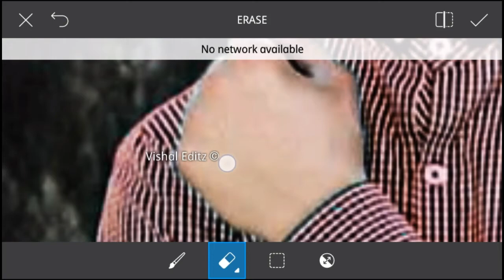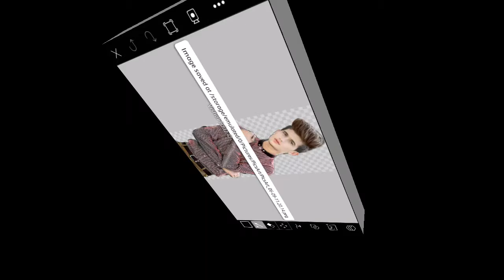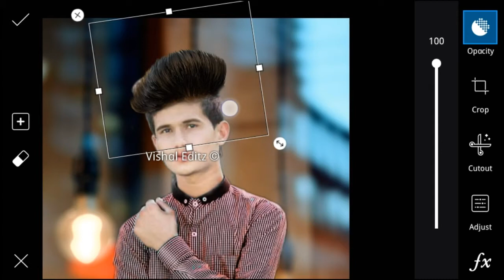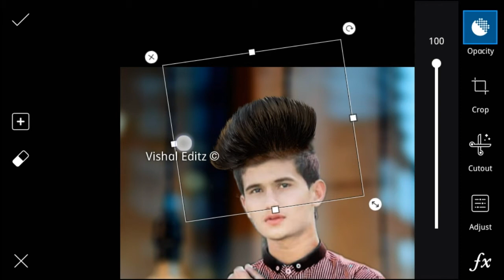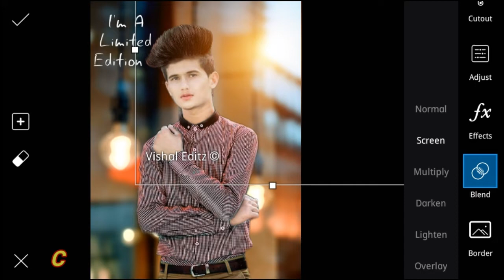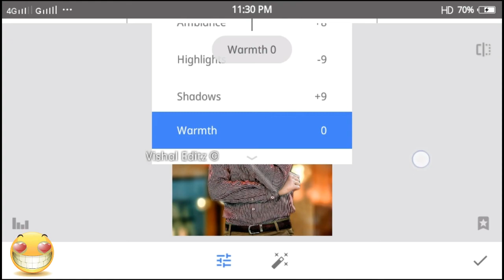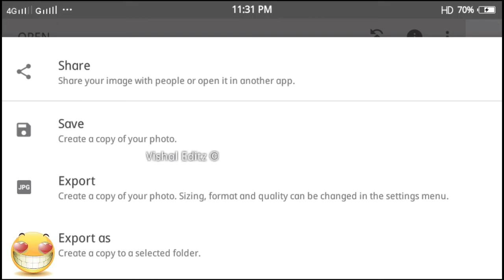Amazing Bokeh Style Editing Effect - Picsart Best Editing Tutorial | Vishal Editz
Hello friends today i am back with another video on,

Picsart Best Light Bokeh Effect Editing | Best Editing tutorial in Picsart & Snapseed

Some images shown in this video does not belong to me, instead belongs to their respected owners.